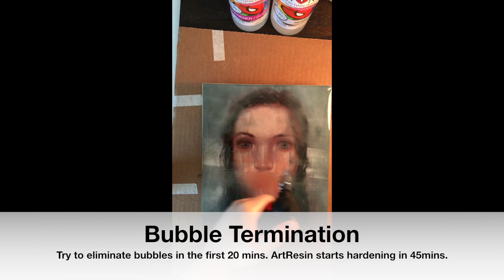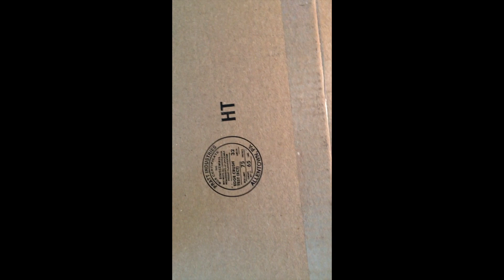How to Mount Prints with ArtResin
Learn how to mount your prints with illustrator and fine artist Ashly Lovett.